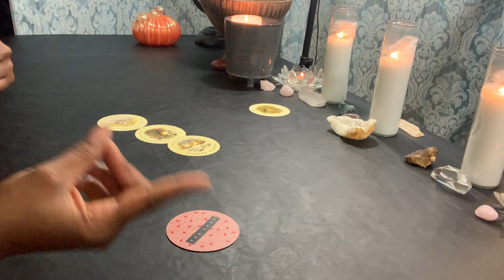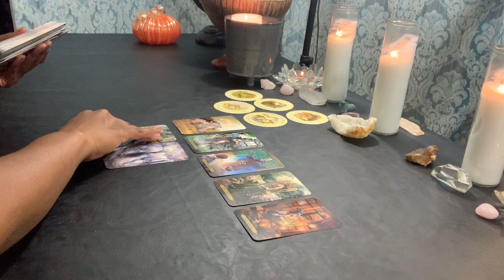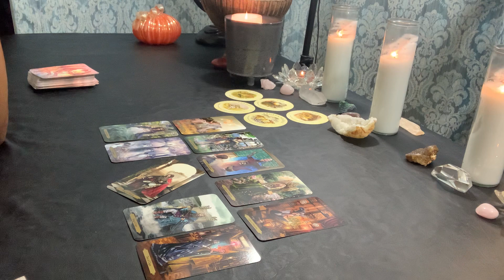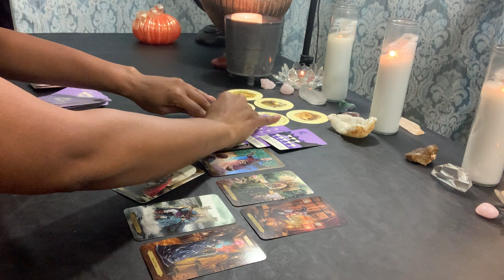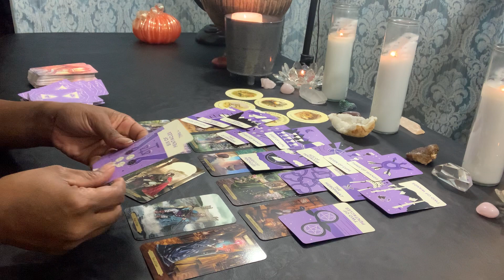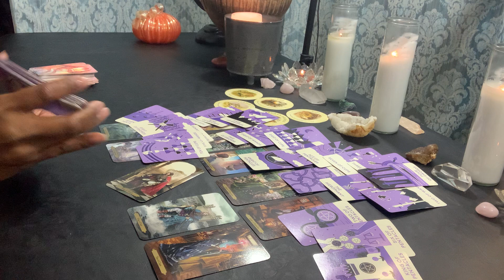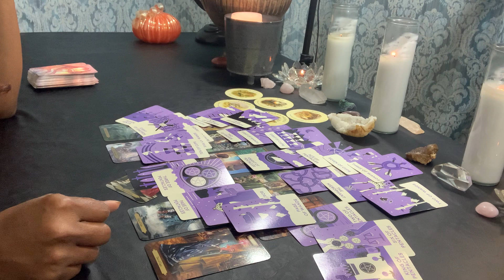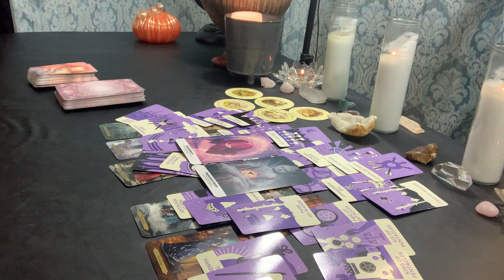VIRGO ♍️ THE WOLF'S TRYING TO GET IN YOUR PROTECTED BUBBLE - OCTOBER 20 READING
Virgo ♍️ Welcome to Rapturous House. My name is Tonya. I am a Virgo & an Intuitive Empath ❤ here to deliver guided messages from Spirit. FOR PERSONAL READINGS & QUESTIONS, please visit my

DONATIONS ARE WELCOMED & APPRECIATED - Please send all tips & donations to my PAYPAL account

Please note, I offer Spiritual Messages, General Readings, Love & Financial Readings for VIRGO as Spirit directs. For ALL OTHER SIGNS, I do monthly readings & bonus readings as spirit directs. Thank you so much for all of your love & support for me & my channel!

WARNING:
THERE ARE PLENTY OF SCAMMERS!
THESE ARE MY ONLY ACCOUNTS:
TICKTOK: rapturoushouse
(This is the ONLY way to purchase a reading)